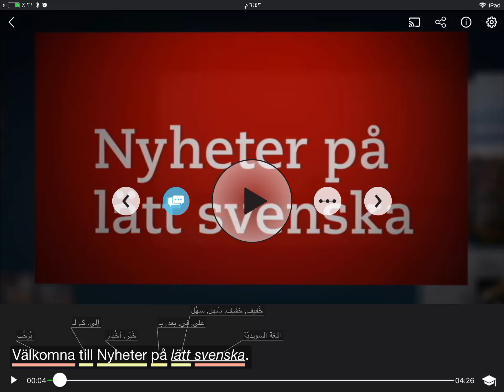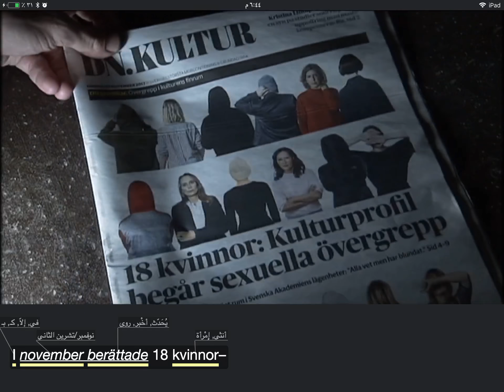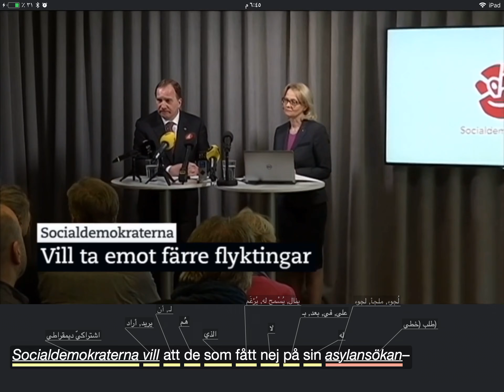4+5+2018 001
4+5+2018